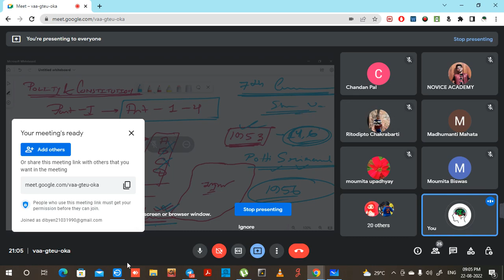INDIAN POLITY REVISION -FROM CABINET MISSION TO UNION AND ITS TERRITORY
1.DAILY CLASSES   2. DAILY MOCK TESTS  3.WEEKLY MOCK TEST 4. FULL LENGTH MOCK TEST
5. OPTIONAL CLASSES (GEOGRAPHY & MATH) ARE CONDUCTED ONLINE